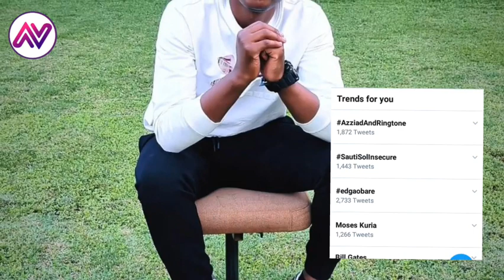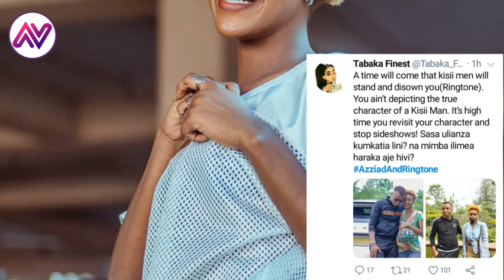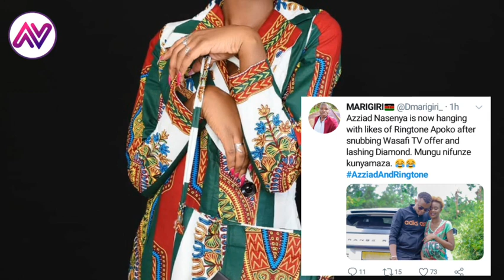AZZIAD NASENYA AND RINGTONE THE MOST HATED CELEBS? | KENYANS REVEAL